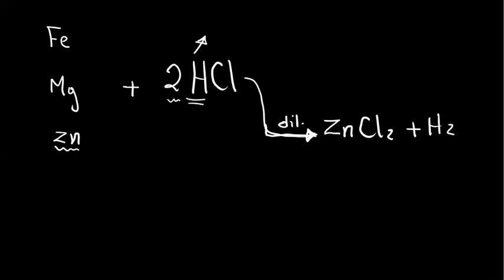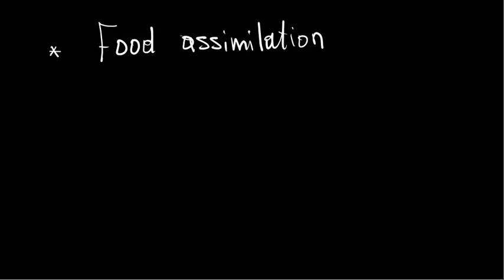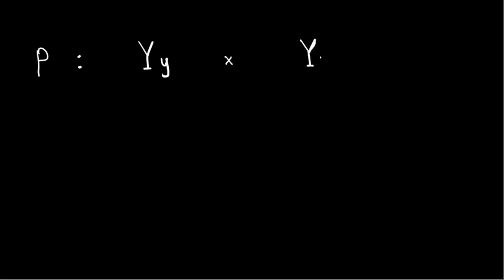Revision 2 { Giza & Cairo Governorates Final Exams }